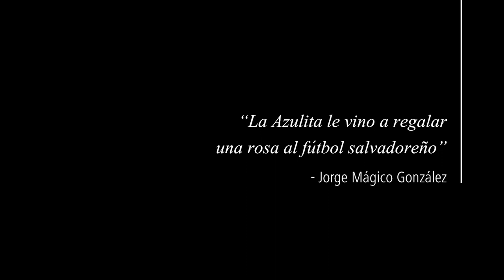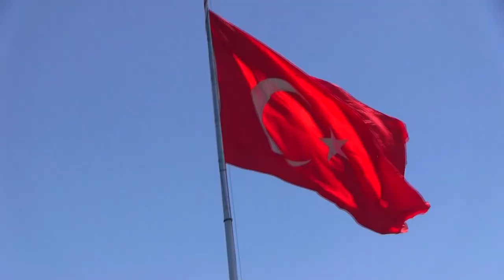Un cielo azul-- TRAILER OFICIAL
documental en post-producción sobre la Sub-20 de El Salvador.
¡solo con tu apoyo se podrá finalizar!
apoya el proyecto dándole like y visitando

dirección: Andrés Rico @microjudas
diseño gráfico: Armando Peraza